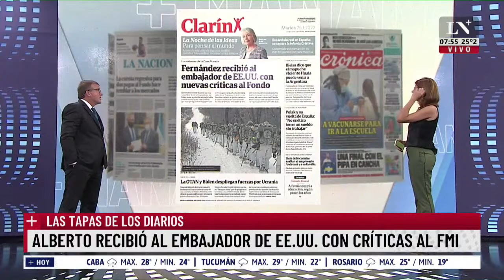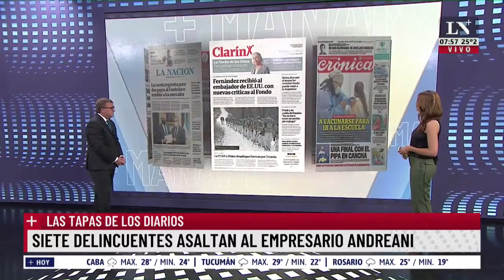Siete delincuentes asaltan al empresario Andreani